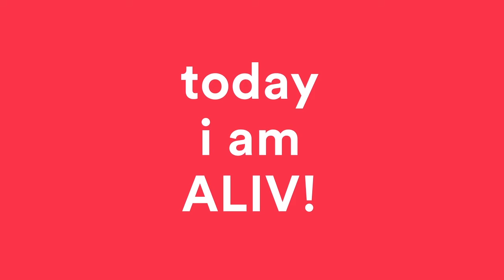ALIV - Our Handsets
Welcome to a new day!